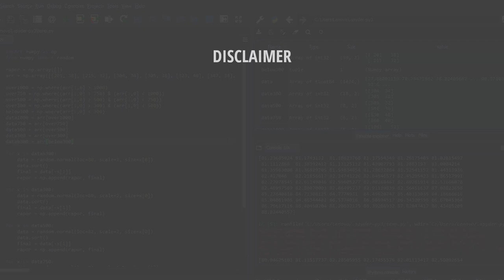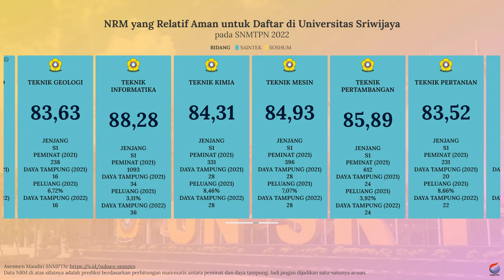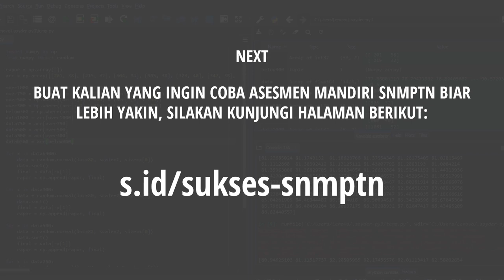Nilai Rata-Rata Minimal (NRM) Rapor untuk Lolos SNBP UNSRI 2022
Dan buat kalian yang bingung dan merasa kurang percaya diri dengan nilai rapor yang kalian miliki untuk bisa lolos SNBP di UNSRI, kalian bisa menyimak video di atas. Video di atas adalah info singkat mengenai prediksi nilai rata-rata rapor minimal untuk bisa lolos di SNBP UNSRI.

Semoga video di atas bisa bermanfaat dan bisa membantu kalian yang masih bingung untuk menentukan pilihan jurusan di SNBP. Khususnya di UNSRI.